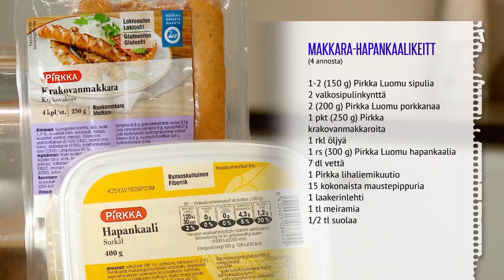Makkara-hapankaalikeitto ja minttuinen päärynäjälkiruoka